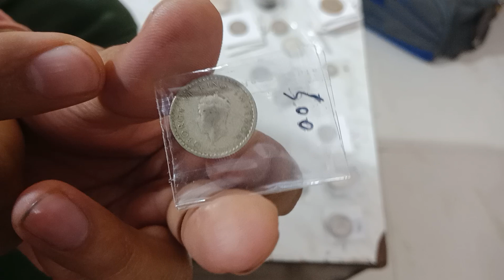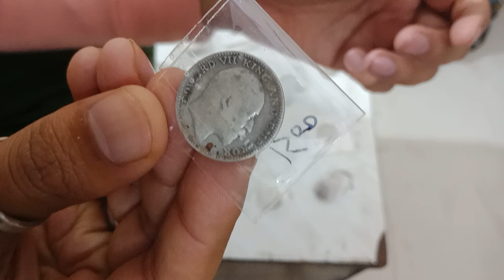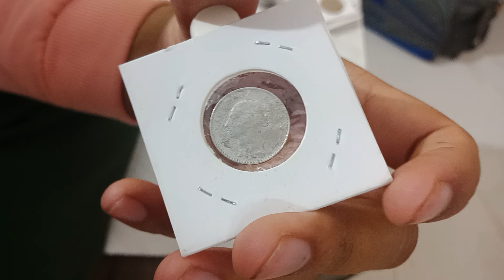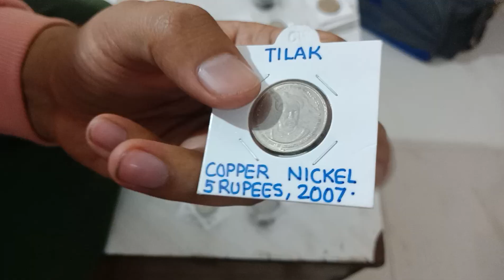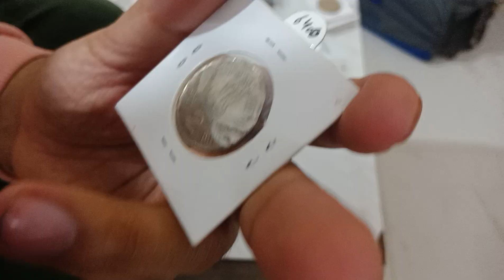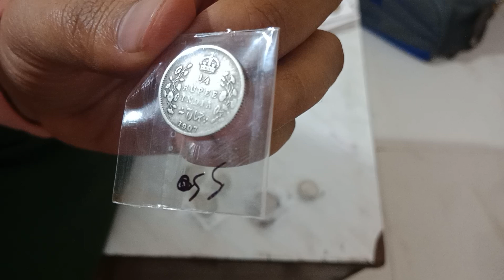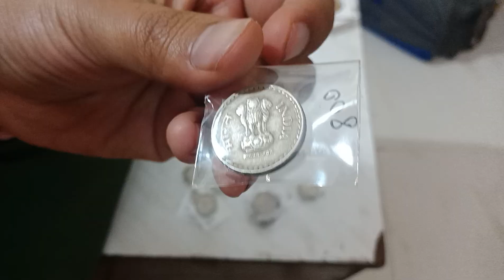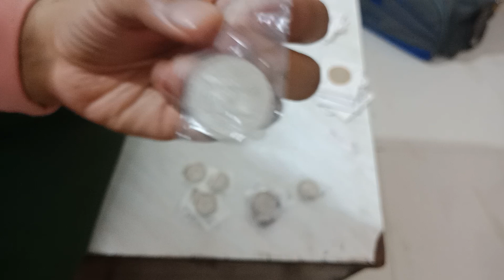Buy Old Republic Indian Coins and British India Coins @ Reasonable Price